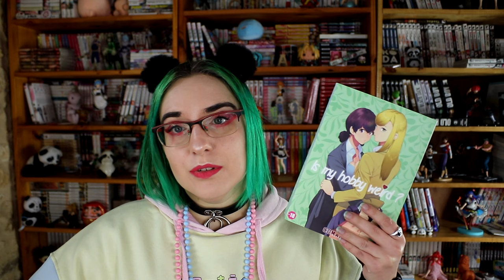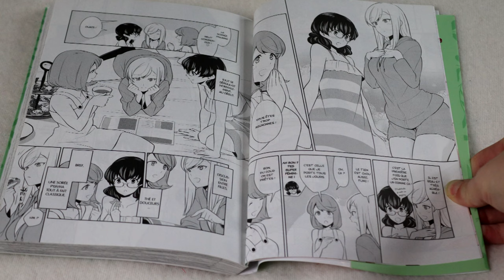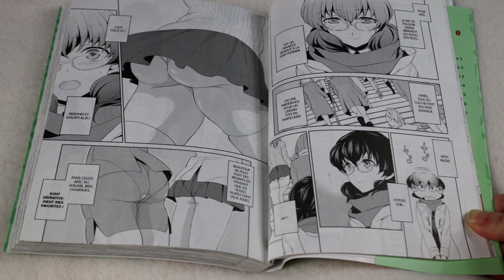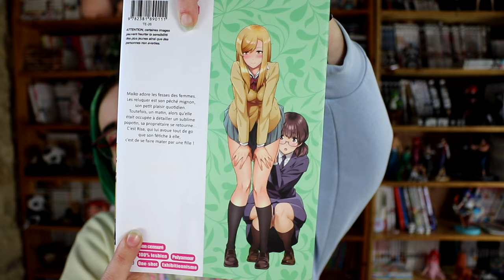[critique manga] Is my hobby weird ? (NihoNiba)